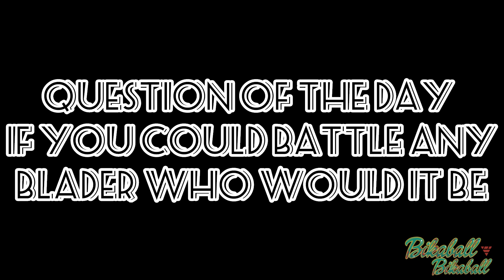Who Beyblade Burst characters want to battle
Musician: LiQWYD

This is if they could battle any blader who would they pick
And yes it can be someone they battled before

My twitter: bikaball - Twitter › bikaball